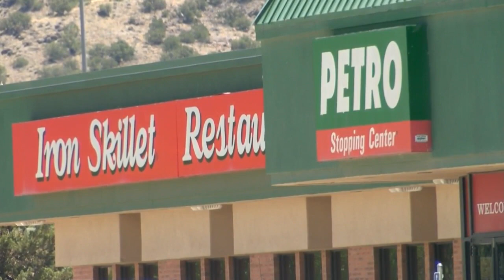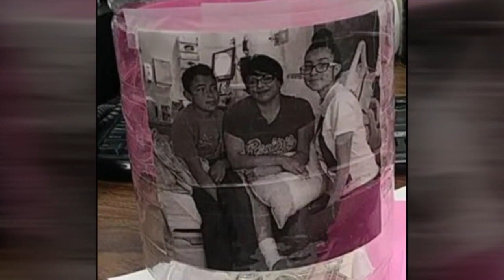Truck stop thief steals donations for cancer patient